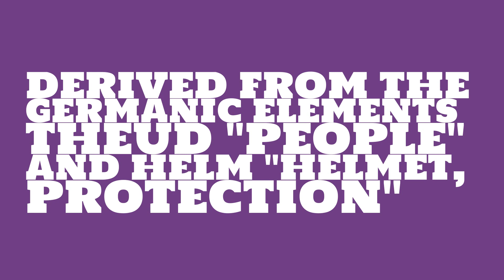What is the origin of the name Diethelm?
What is the origin of the name Diethelm? What does Diethelm mean?